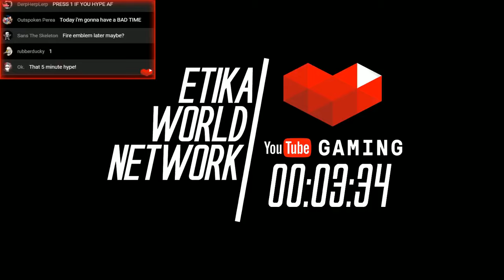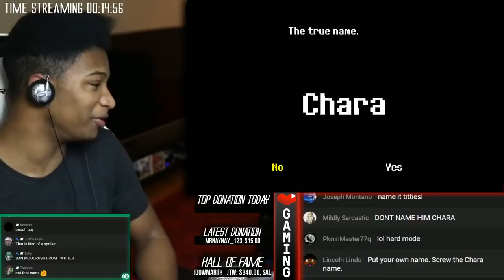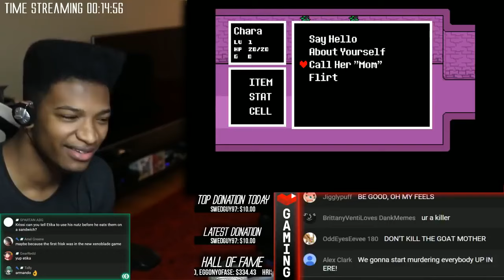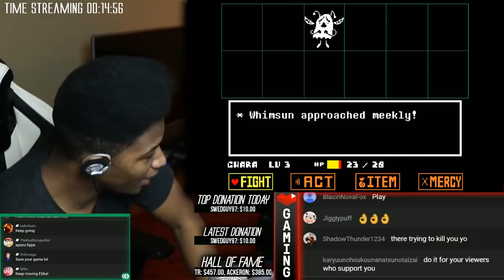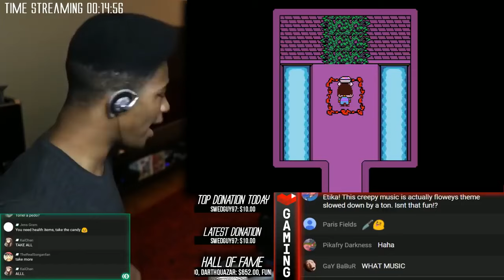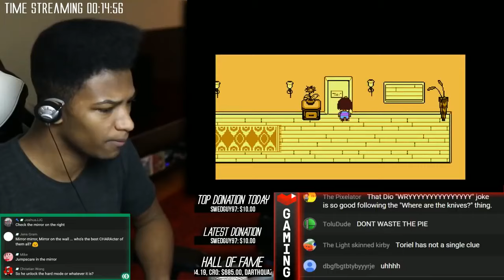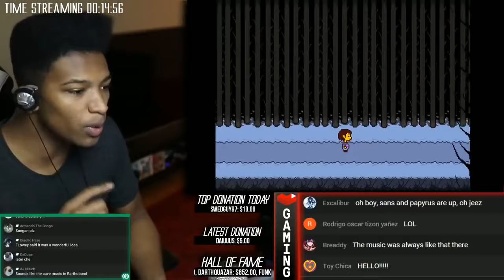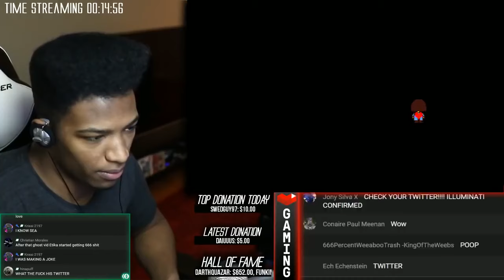Etika Plays Undertale: GENOCIDE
Original Description: To skip the intro and tech troubleshooting, click this: 17:36

Table of Contents (courtesy of Siggy'sTundra ♥)

Stream Start - 17:36
First Victim - 37:12
Determination - 1:07:10
Where are the knives. - 1:30:10
Toriel - 1:36:09
Your Best Friend - 1:40:50
sans and PAPYRUS - 1:47:42
*16 left. - 1:52:45
Lesser Dog - 1:57:20
Snowman - 2:21:30
Puzzle Skip Maze - 2:23:50
Tile Puzzle - 2:35:03
Bad Time. -2:48:35
Snowdin - 2:49:34
Papyrus Begs - 3:05:28
Undyne - 4:18:00
Muffet - 6:17:47
MTT & CORE - 6:24:30
Mettaton Neo - 6:54:41
Howdy! - 7:07:39
Flowey Roasts the viewers - 7:21:30
Flowey's Fear - 7:27:22
The guardian - 7:29:08

Do not watch this if you have not completed Neutral and Pacifist. Stream delayed to better fit viewer schedules. Spoilers WILL be in the chat. Plan accordingly.